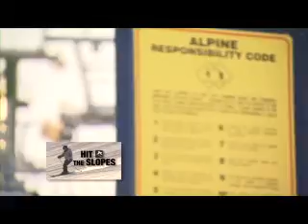SnowValley_HitSlopes_Feature3-safety .mpg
Global TV Edmonton produced these at Snow Valley. They aired Dec 11 to Feb 12.  They featured Equipment, Safety, Etiquette and Lessons.  This is #3 of 4